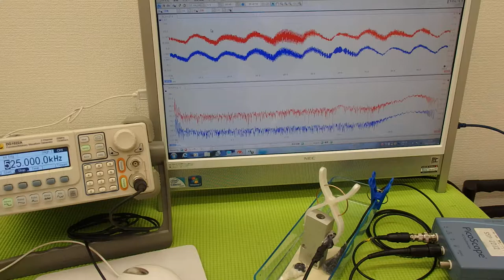オリジナル超音波プローブの「発振・制御」技術 （超音波システム研究所 ultrasonic-labo）